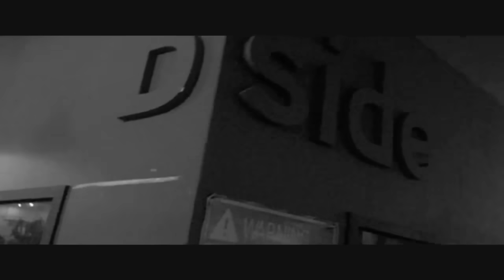FlipTop - Zaito vs Bassilyo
FlipTop Metro Manila presents: Unibersikulo - Dos Por Dos Finals x Boom Bap Fridays @ B-Side, The Collective, Malugay Street, Makati City, Metro Manila, Philippines. August 31, 2012. Filipino Conference Battle

-ZAITO VS BASSILYO-